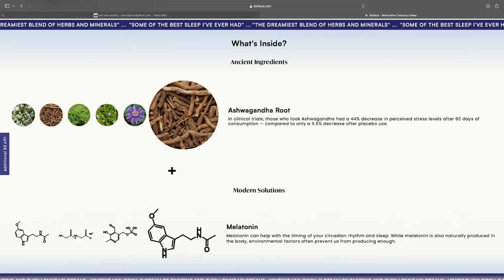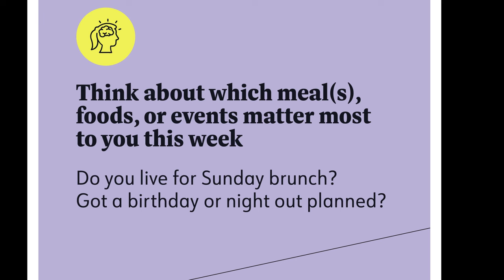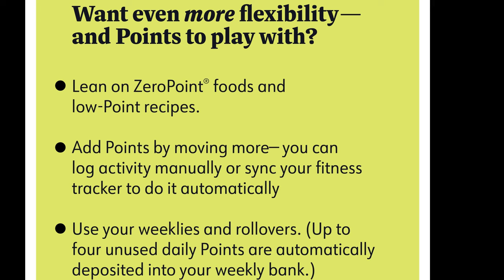WEEKLY WW WEIGH IN - OMG......WEIGHT GAIN!!! WEIGHT WATCHERS - WEIGHT LOSS TIPS!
HAPPY FRIDAY!! Let's talk about my week and the scale going up!!

STELLACE - My absolute favorite for SLEEP! 💤
Get your first month's subscription for only $15 with "JENNSWWEXCLUSIVE" at checkout!

🍪 SNACKS & DESSERTS RECIPE E-BOOK (only $15!!)

🎉NUTRITION CHANNEL!!!